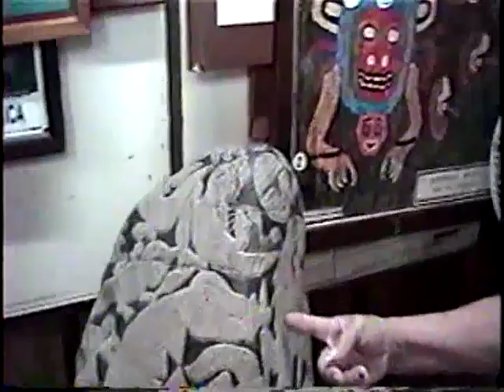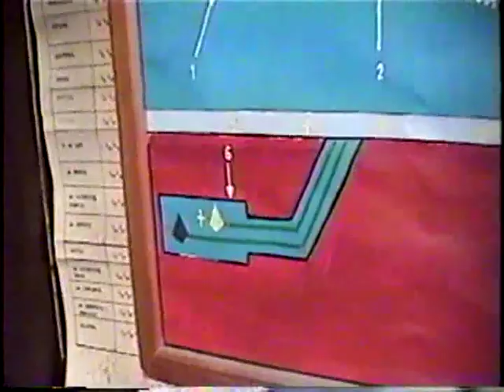Dr Cabrera's Strange Museum of Dinosaurs and Men 2003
Dr. Cabrera’s Strange Museum of Dinosaurs and Men 2003. I took a World Explorers Club group down to Peru in March of 2003. During that trip we made an excursion to Dr. Cabrera’s weird museum in the main plaza of the town of Ica. Dr. Cabrera had died a few years before and I had met him several times. He had his own theories on UFO propulsion, Nazca, and that stones showing men and dinosaurs had been found at a town called Ocucaje, south of Ica. These stones showed all sorts of astonishing scenes of men with dinosaurs. It is all pretty weird. Video by Wild Bill.